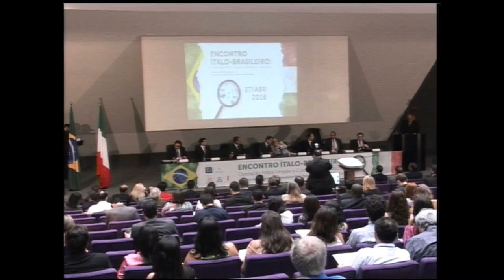Vem Comigo - Sem. Ítalo-Brasileiro de Combate à Corrupção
O STJ, EM PARCERIA COM O CONSELHO NACIONAL DA JUSTIÇA FEDERAL, REALIZOU O ENCONTRO ÍTALO-BRASILEIRO. OS DEBATES ABORDARAM O COMBATE À CORRUPÇÃO NOS DOIS PAÍSES. VEJA COMO FOI!